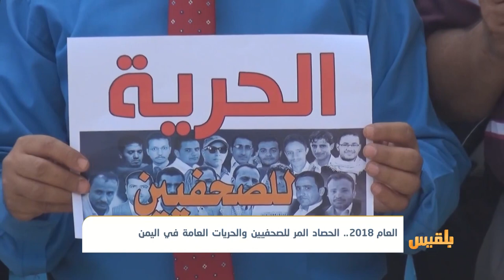العام 2018.. الحصاد المر للصحفيين والحريات العامة في اليمن | تقرير:محمد عبدالمغني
كان العامُ ألفانِ وثمانية عشر واحدا من الأعوام التي شهدت استمرار التنكيل بالصحفيين والحريات العامة من قبل مليشيا الحوثي ومليشيات أخرى تدعمها أطراف في التحالف خاصة المحافظات الجنوبية.
وقد سجل العامُ ألفان وثمانية عشر، عشراتِ الانتهاكات التي طالت الصحفيين ووسائل الإعلام، رافقها أساليب قمع متنوعة طالت الحريات العامة للمواطنين.
العام الذي أوشك على الرحيل شهد انتهاكات مختلفة، منها القتل والاختطاف والتهديد بالقتل والاعتقال وغيرها، ما تسبب بتشريد العشرات من الصحفيين الى مناطق آمنة داخل اليمن، وكذا الى خارج اليمن خوفا على سلامتهم